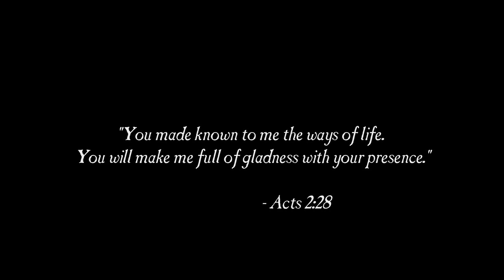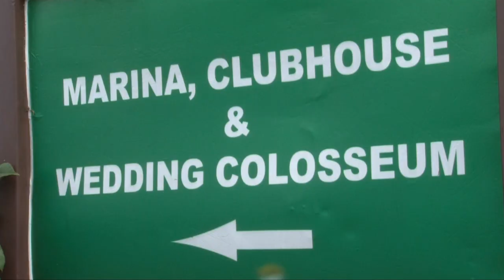SOLOMON AND CYTHIA WEDDING HIGHLIGHTS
The wedding where everything was spot on